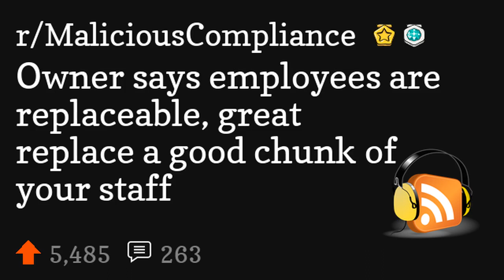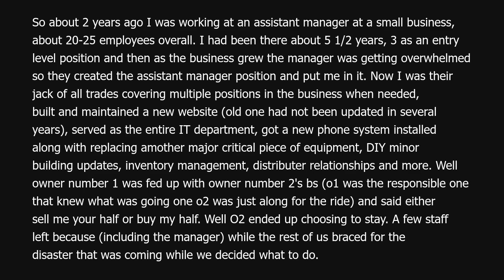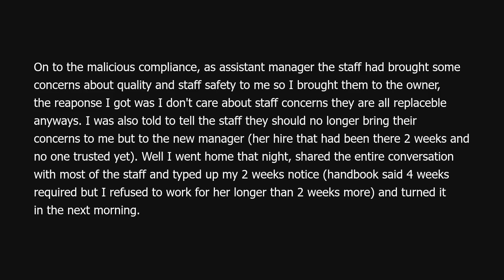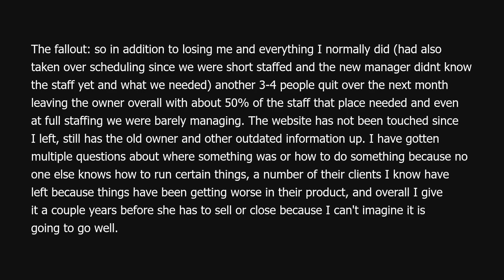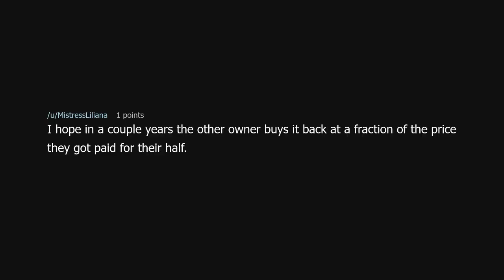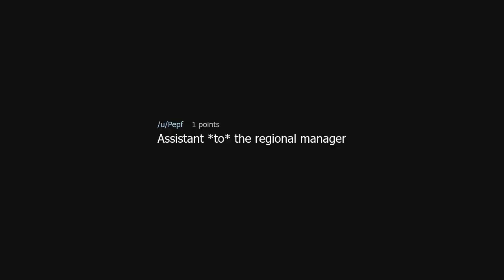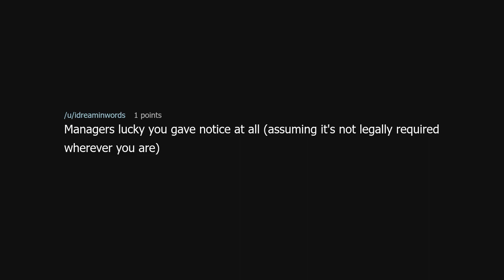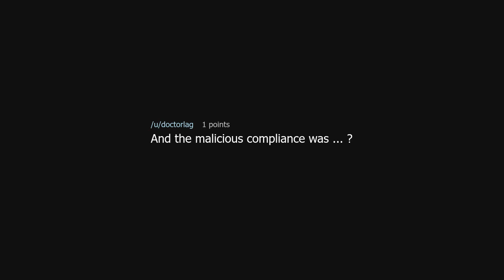Owner says employees are replaceable, great replace a good chunk of your staff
Owner says employees are replaceable, great replace a good chunk of your staff (r/MaliciousCompliance)

Source: hockeyfan2815 on Reddit (link removed because YouTube keeps dinging me for linking to a "site with nudity"!?)